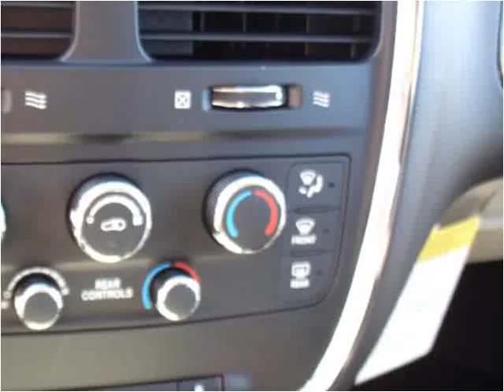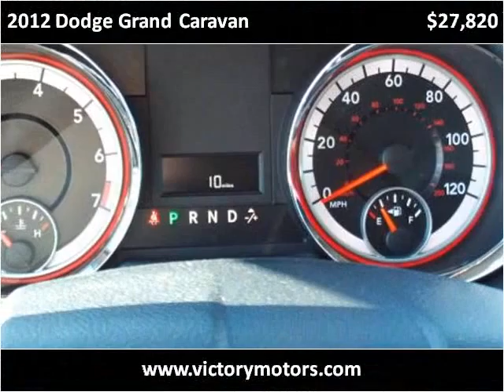2012 Dodge Grand Caravan New Cars Craig CO